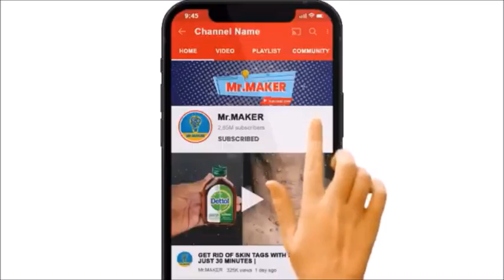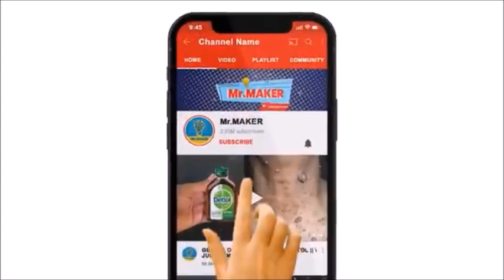ONION + JOHNSON´S Baby Powder || 2 WAY MAGIC || How To Kill Cockroach, Lizard, Within 5 minutes